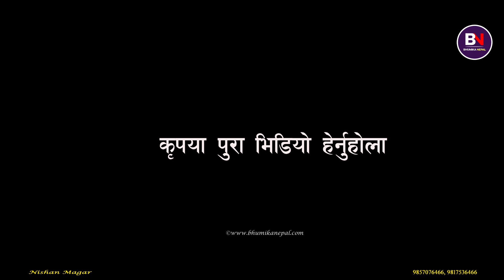गुल्मीमा घर गोठ पहिरोले लगेपछि विगत एक वर्ष देखि सरकारी स्कुलमा कष्टकर जीवन गुजार्दै बृद्व बुवाआमा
गुल्मीमा घर गोठ पहिरोले लगेपछि विगत एक वर्ष देखि  सरकारी स्कुलमा कष्टकर जीवन गुजार्दै बृद्व बुवाआमा ll तपाईहरु संग पनि कुनै नया प्रतिभा, जानकारी र समस्या छन् भने हामीलाई सम्पर्क गर्नुहोस : ९८५७०७६४६६, ९८१७५३६४६६

नेपाली रहनसहन र मौलिक संस्कृति झल्काउने तथा नया नया जानकारी र मनोरन्जनको लागि
Bhumika Nepal